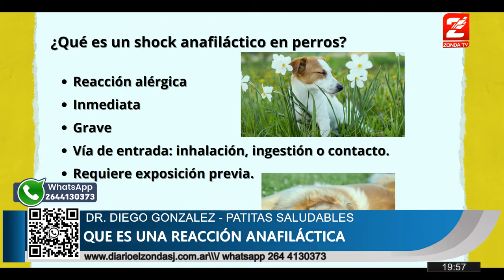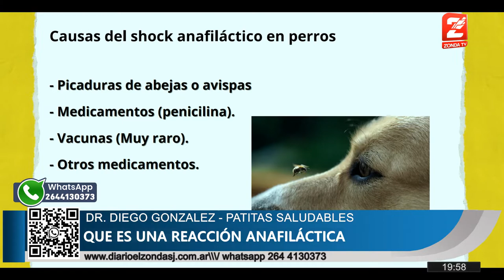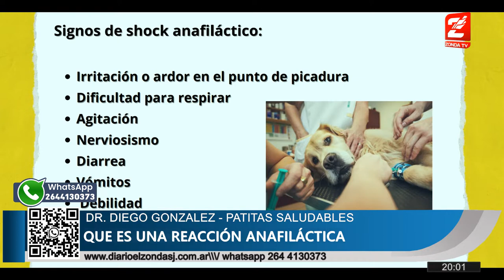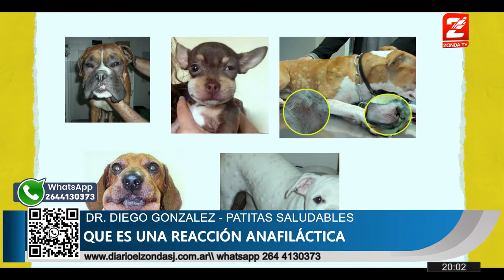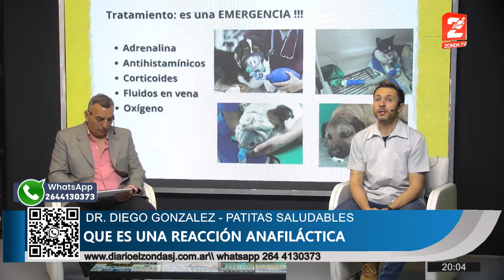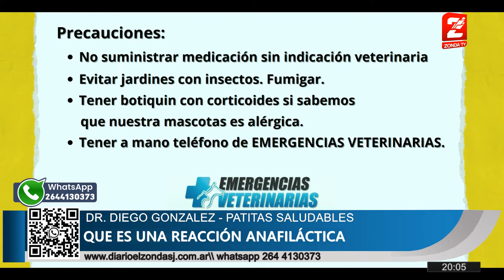Dr Diego Gonzalez, veterinario: Alergias en mascotas